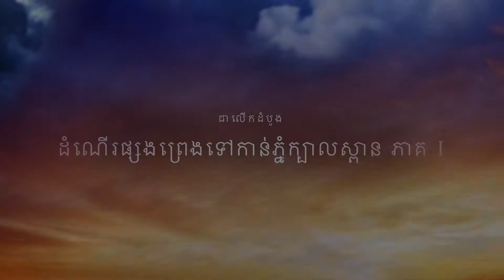From Chang Kran Rouy to Phnom Kbal Spean, SR